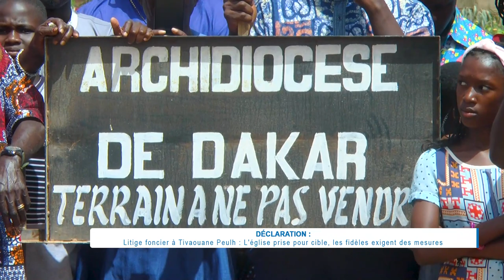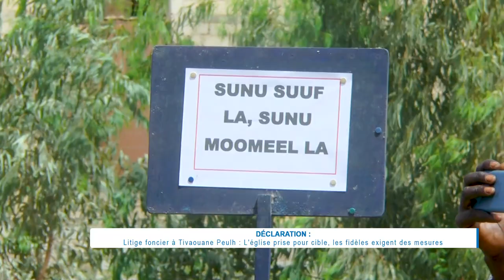Litige foncier à Tivaouane Peulh : L'église prise pour cible, les fidèles exigent des mesures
Les fidèles de la Quasi-paroisse de l'Enfant Jésus de Prague à Tivaouane Peulh-Niague se sont rassemblés pour alerter les autorités sur les difficultés rencontrées par leur site paroissial. Ils affirment que le terrain, acheté par l'archidiocèse de Dakar en 1999, est le centre de conflits persistants. Depuis 2017, des litiges fonciers opposent les fidèles aux promoteurs immobiliers qui revendiquent la propriété du site. À la suite de leur messe de ce dimanche, ces fidèles lancent un appel aux autorités compétentes pour résoudre ces conflits fonciers, qui compromettent la tranquillité de leur paroisse et de leur communauté.

WL : Agathe Sarr, Membre de la cellule de communication du conseil paroissial
Propos recueillis par Birame Khary Ndaw.